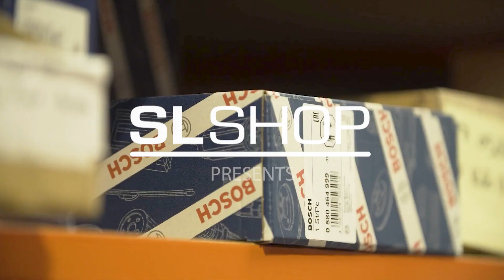R107 Mercedes Rear Valance Panel Replacement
Replace the rear valance panels on your R107 SL with this very simple step-by-step guide. Suitable for all R107 SL variants from 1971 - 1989.

About SLSHOP:

Inspiring enthusiasts to create lasting memories, to protect and enhance their returns through an accessible, passionate and knowledgeable team dedicated to classic Mercedes-Benz SL owners.

The world’s leading classic Mercedes-Benz destination. Welcome to SLSHOP

Contact SLSHOP

SLSHOP
Unit 1a, 2, 3, & 4b Drayton Manor Drive
Stratford Upon Avon, Warwickshire
CV37 9RQ

JOURNAL:

Discover everything you need to know about Mercedes-Benz SLs with world’s largest specialist. An exhaustive source of information for buying, selling and owning a classic Mercedes-Benz SL.

Don’t miss out again:

Join 24,000 other subscribers on the world's biggest news source fo all things classic Mercedes-Benz. No spam ever!